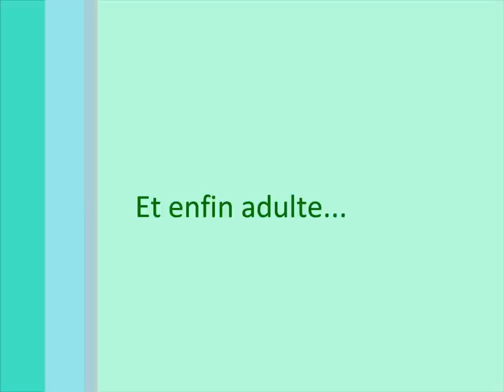Chihuahua chanson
Voici un petit montage sur mon petit chihuahua que j'adore.